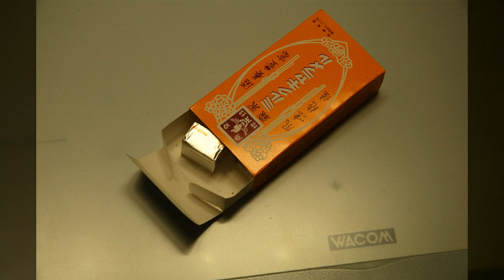음식사진05